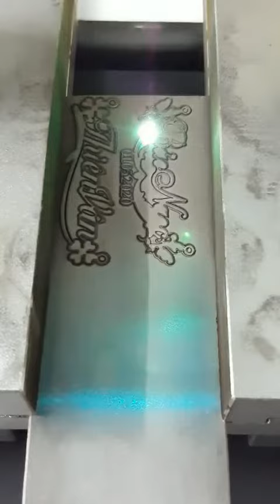Fiber laser machine for cutting silver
silver cut
50w